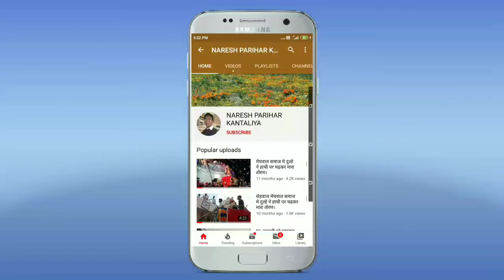ANNUAL FUNCTION GSSS कराड़ी ( मारवाड़ जंक्शन )।। दिल के पास है इस छात्रा ने बहुत हु शानदारडांसकिया